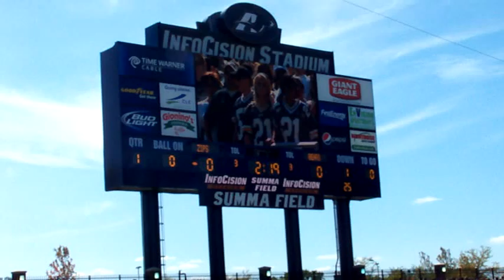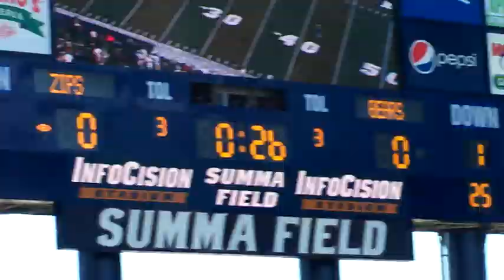Akron Zips Opening Kickoff at Infocision Stadium 2009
The opening Kickoff of the 2009 Football Season for the University of Akron Zips. First Game at Infocision Stadium against Morgan State Bears.